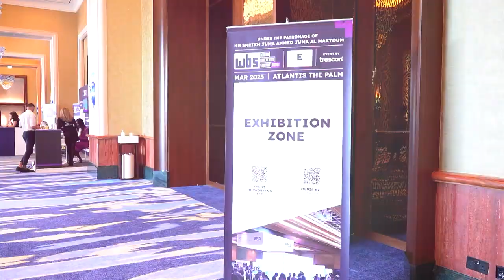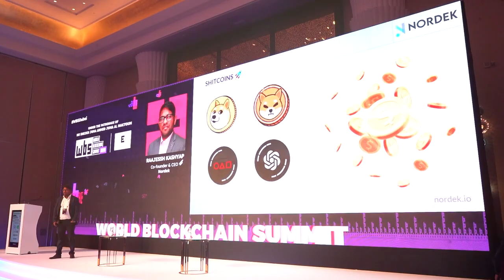NORDEK N1 NRK COIN BLOCKCHAIN 🔥 || LIFE CHANGING PLATFORM 👑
Free registration:👇🏻

ABI EK COIN RS. 5:50/-

2.1B SUPPLY HAI ONLY.

3 MAHINE ME $3+✌🏻✌🏻

Pura Market Khali Hai, Jaldi join karke team banalo free me...